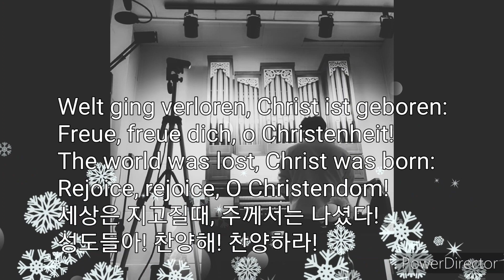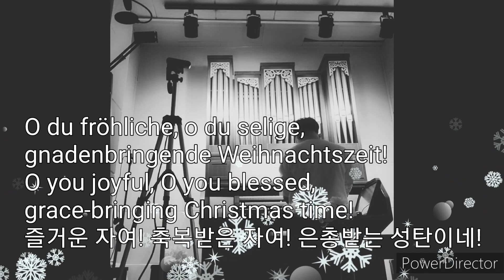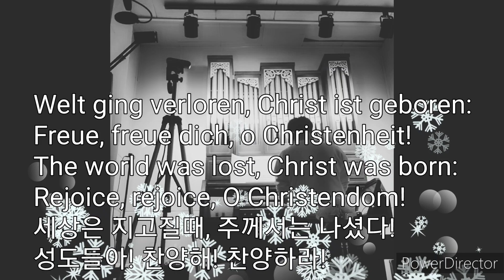O Du Fröhliche! German Carol 독일 캐롤 on the German organ 독일식오르간버전 auf einer deutschen Orgel